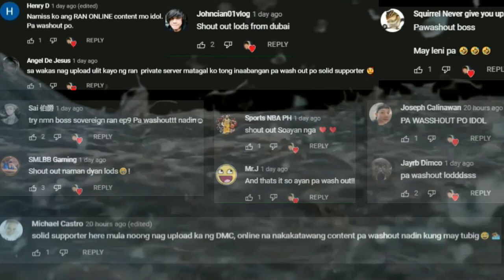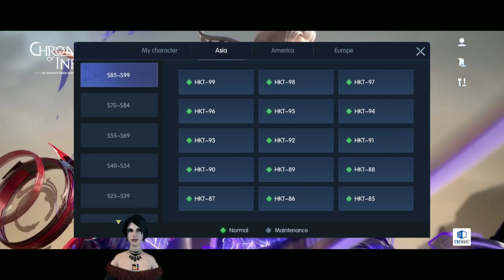5 MMORPGs Para sa AndroidIOS Open World (No Vip & Vip) May Part 1 2022 Gameplay Review Ph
3.
2.
1.

5 Mmorpgs Open world part 1 May
5 New MMORPGS (Open World) Para sa Android/IOS No Vip & Vip - March 2022 Part 2
5 MMORPGS Open World Para sa Android/IOS (Vip & No Vip) March Part 1 2022 Gameplay Review
5 New MMORPGs Para sa Android/IOS(No Vip & Vip)May Pk! Open World MMORPG Gameplay Review Ph October
5 New MMORPGs (No Vip & Vip) May Pk! Open World Mmorpgs Para sa Android/IOS Gameplay Review Ph